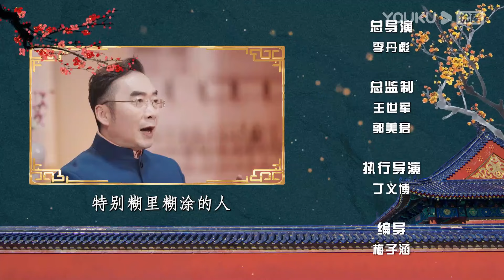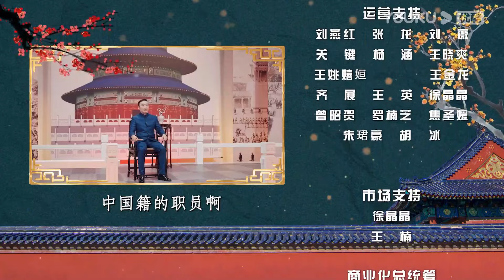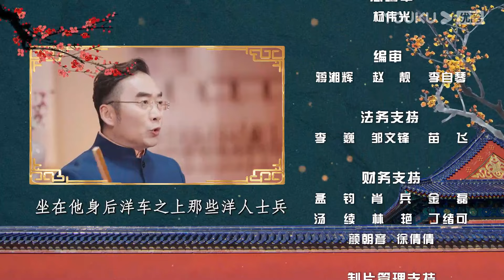【梅毅说中国史 清史篇】EP61-65合集 | 清朝上层的政治统治术 | 优酷纪实人文 YOUKU DOCUMENTARY